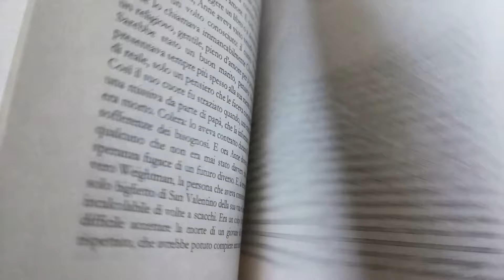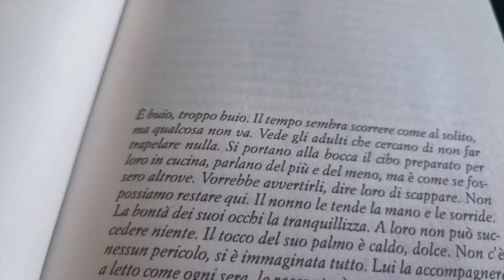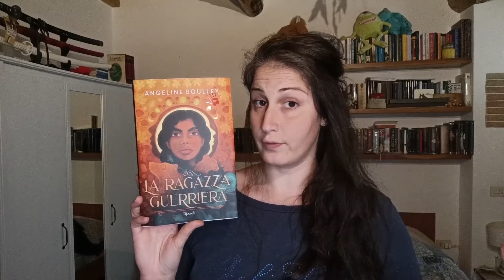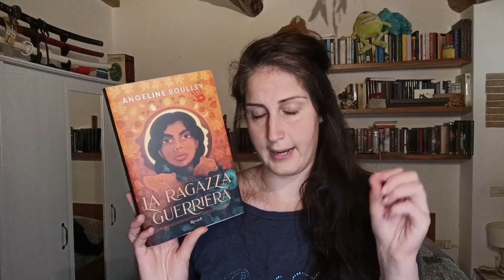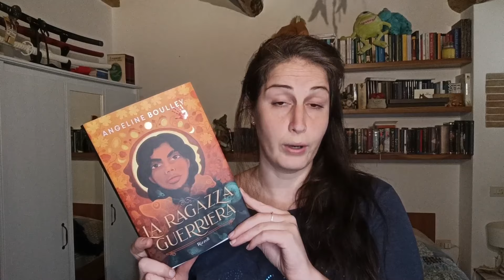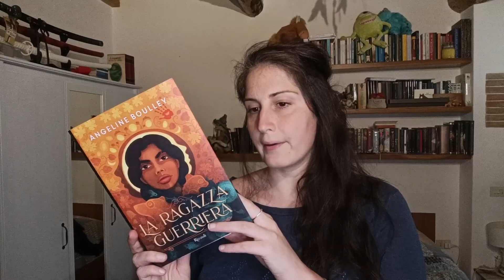Libri letti a Maggio 2024! 📖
Ciao amici! 🙂 Diamo il benvenuto a Giugno col video recap delle letture di Maggio!
Direi quattro letture belle e una mmmm.
Le vostre come sono andate? Vi lascio al video e vi aspetto nei commenti!
- 𝐋𝐢𝐛𝐫𝐢 𝐜𝐢𝐭𝐚𝐭𝐢:
-"La ragazza guerriera" di A. Boulley
-"Bestiario sentimentale" di G. Nettel
-"La debolezza della crudeltà" di K. Coppola
-"All'incrocio dei nostri destini" di M. Da Costa
-𝐏𝐮𝐨𝐢 𝐭𝐫𝐨𝐯𝐚𝐫𝐦𝐢 𝐚𝐧𝐜𝐡𝐞 𝐪𝐮𝐢:
Buona giornata, a presto!